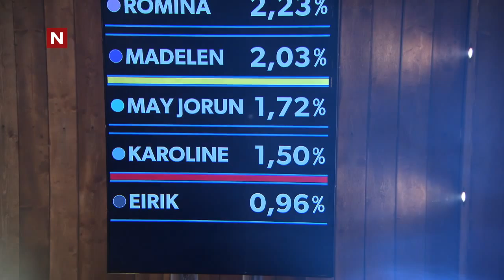Eirik har gått ned for lite | The Biggest Loser Norge | discovery+ Norge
Fra The Biggest Loser Norge sesong 1 på TVNorge.